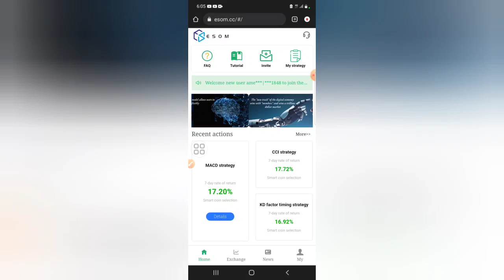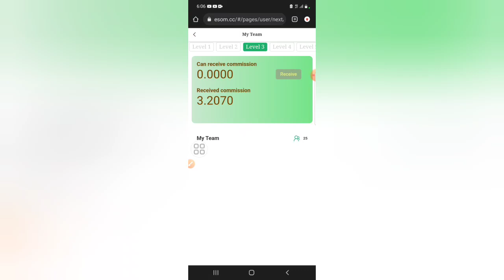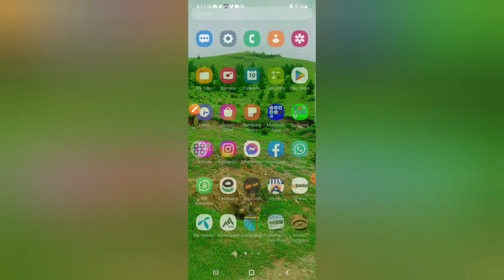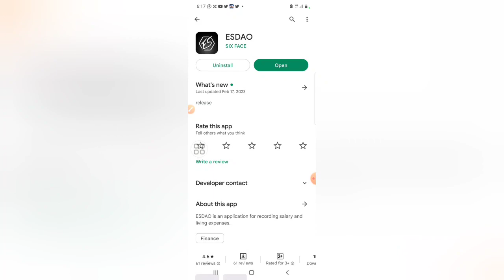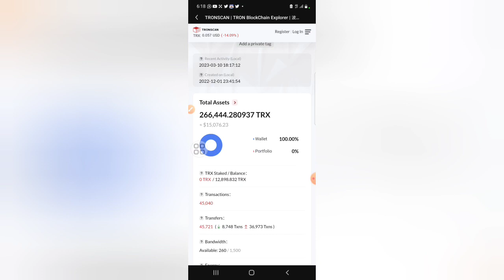Esom Real Or Fake|Live 20$ Withdraw Proof|How To Create Esom Account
Esom, Esom Earning App,
 Esom App Review,
Earn Money Online,
Make Money Online with Investment,
 Make Money Online in Pakistan,
 Earn Usdt with Esom App,
How to Recharge in Esom,
 How to Withdraw from Esom,
 Esom Pakages Details,
Esom Legit or Scam

Esom Real or Fake
Online Earning in Pakistan 2023
Real Earning Website in Pakistan 2023